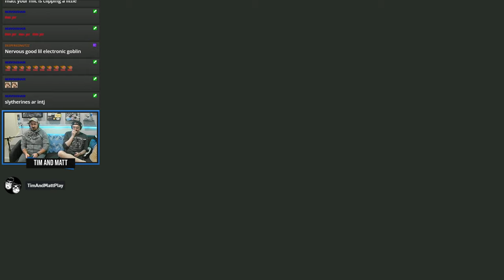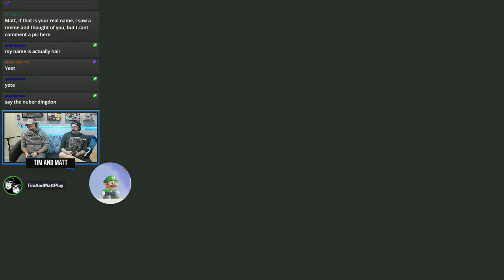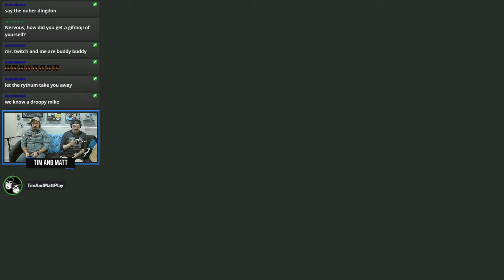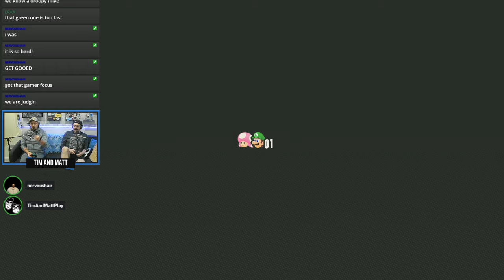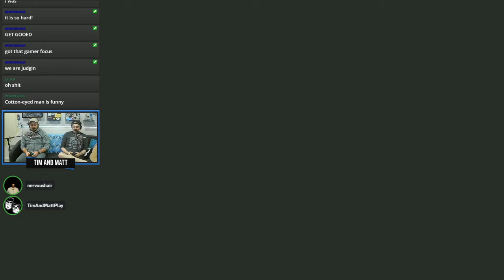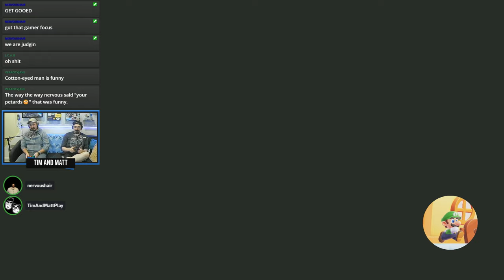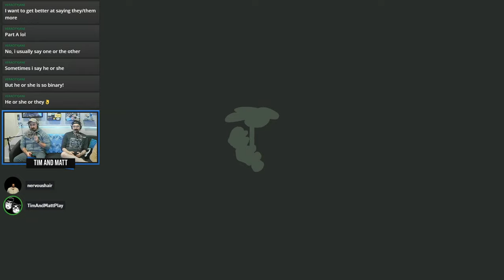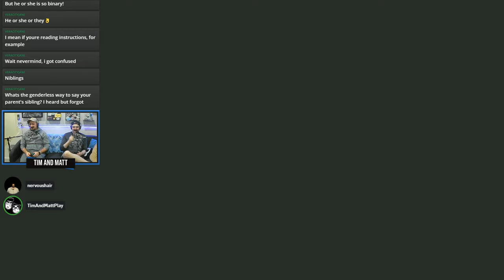Tim & Matt Play Super Mario Bros. Wonder : Part 3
Bouncing on it respectfully, Unc.